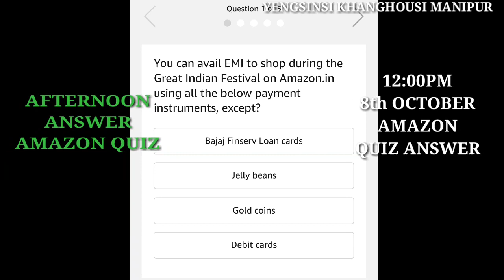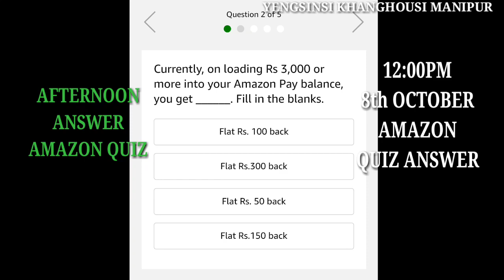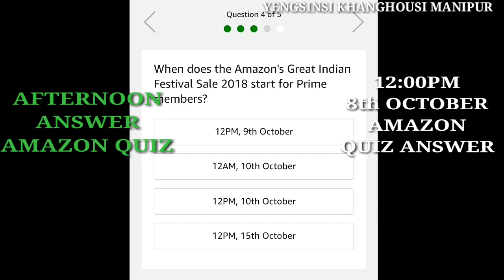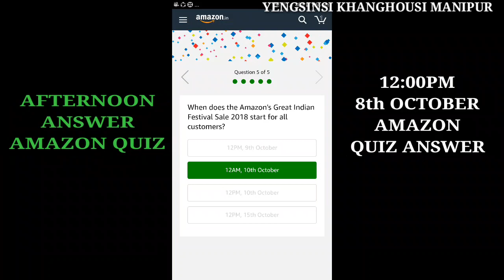AFTERNOON AMAZON QUIZ ANSWER || 8th OCTOBER AMAZON QUIZ ANSWERS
Hello friends ngasi nungthilgi amazon gi quiz ki answers sing leijare mityeng amatang changsinbiyo aduga ngasi gi prize  asi dao yengbiyo